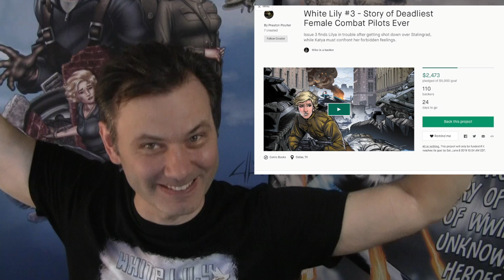Update on White Lily Issue 3 Kickstarter - And Check Our Drexler #2 by Army Veteran Nathan Kelly